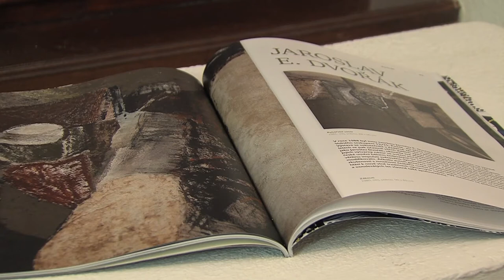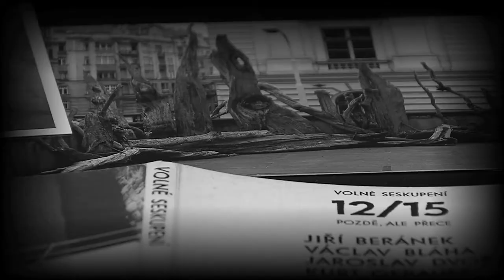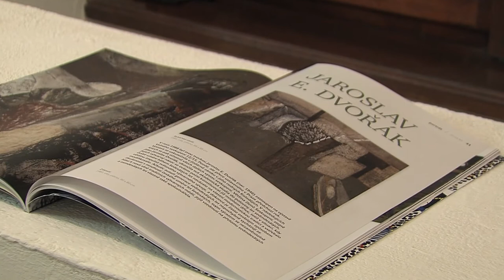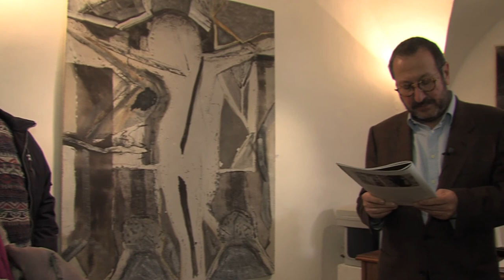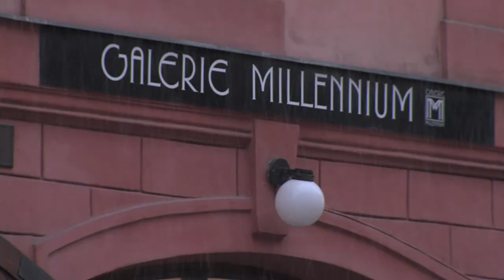Jaroslav Eduard Dvořák - vernisáž 6.3. 2018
Galerie MILLENNIUM vystavuje OBRAZY A OBJEKTY
JAROSLAVA EDUARDA DVOŘÁKA